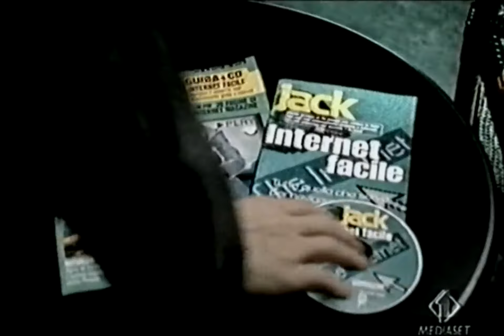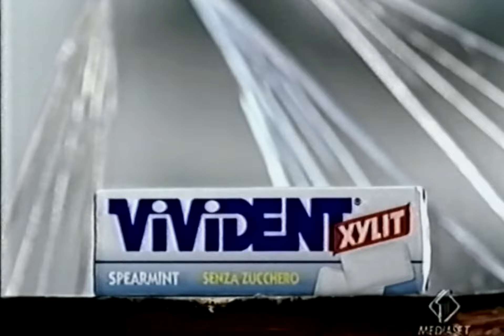30/10/2000 - Italia 1 - Sequenza Spot 05